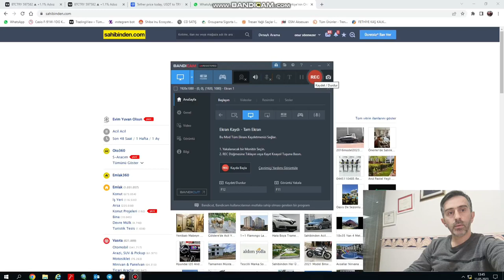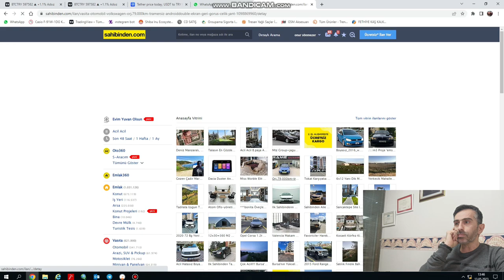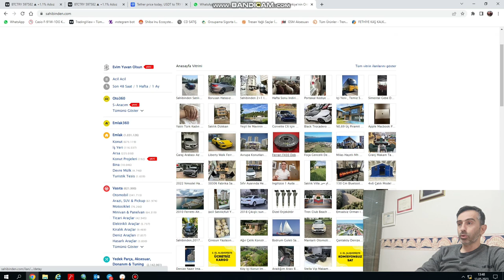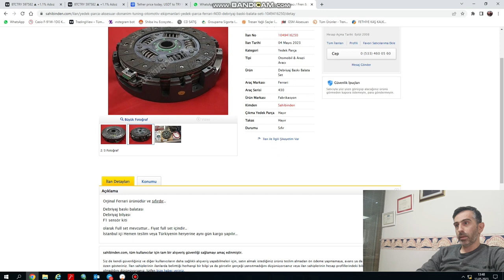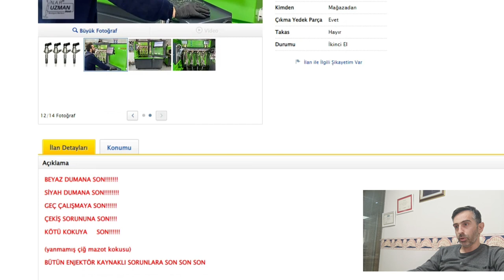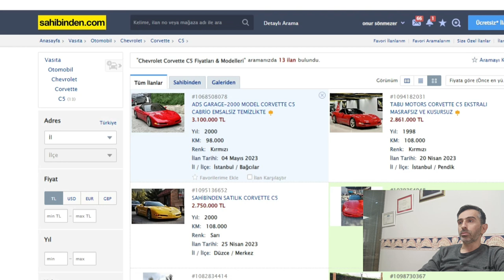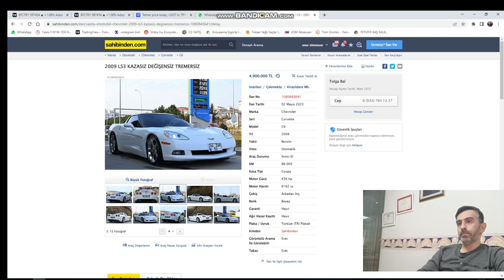Sahibinden sarı sayfa